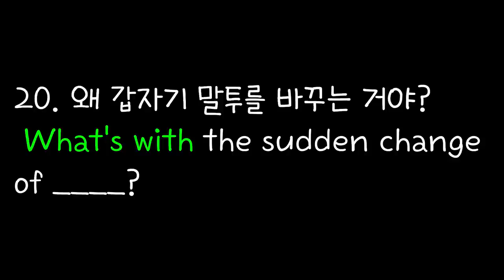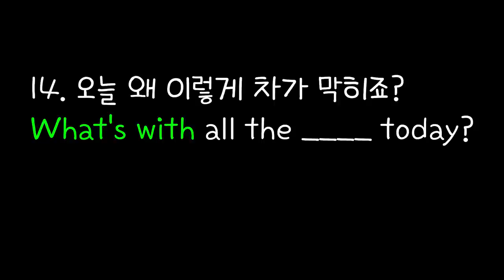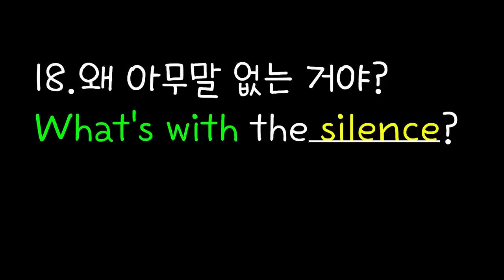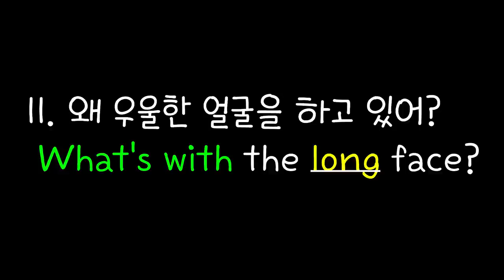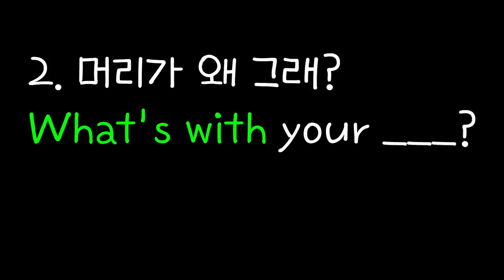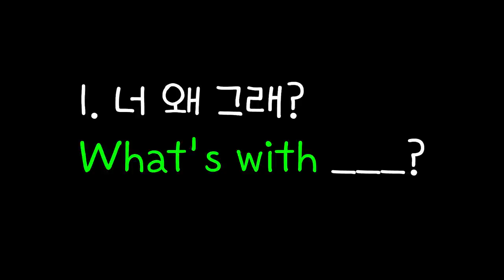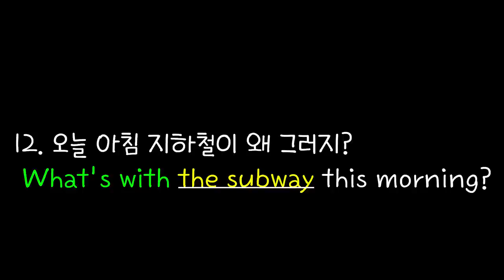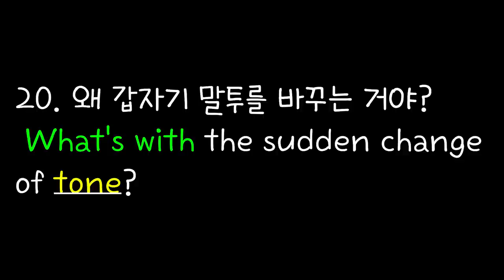[로지스쿨]#21/미국인이 매일 쓰는 패턴 What's with+α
[00:03]  오타 정정합니다 workworks(x)---waterworks
There's been a typo on this timeline  which should be "Waterworks"

여기서 What's 는 What is의 줄임말입니다

미국인이 매일 매일 쓰는 "What's with+명사" 형태의 문장 20개를
분명히 아는 단어인데 예상치도 못했던 뜻을 갖는 표현도
보게 될지도 모릅니다. 끝까지 보아주세요 ^^